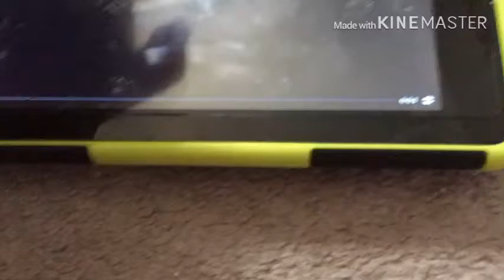Decode Films Logo Bloopers 3 Intro